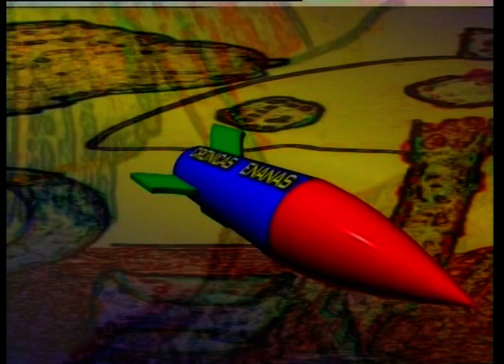Cabecera Cronicas Enanas TVA